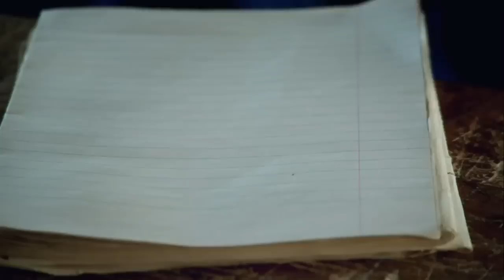Sur le chemin de l'école - La musique du film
Le Chemin de l'Ecole - Sortie le 25 Septembre 2013

Un film de Pascal Plisson

Pour plus d'informations, de vidéos ou de bande annonce sur Le Chemin de l'Ecole et commander vos e-billets, rendez vous sur

L'histoire de Le Chemin de l'Ecole

Ces enfants vivent aux quatre coins du globe mais partagent la même soif d'apprendre. Ils ont compris que seule l'instruction leur permettra d'améliorer leur vie, et c'est pour cela que chaque jour, dans des paysages incroyables, ils se lancent dans un périple à haut risque qui les conduira vers le savoir.
Jackson, 10 ans, vit au Kenya et parcourt matin et soir quinze kilomètres avec sa petite soeur au milieu de la savane et des animaux sauvages...
Zahira, 11 ans, habite dans les montagnes escarpées de l'Atlas marocain, et c'est une journée de marche exténuante qui l'attend pour rejoindre son internat avec ses deux amies...
Samuel, 11 ans, vit en Inde et chaque jour, les huit kilomètres qu'il doit accomplir sont une épreuve parce qu'il n'a pas l'usage de ses jambes. Ses deux jeunes frères poussent son fauteuil roulant bricolé jusqu'à l'école...
C'est sur un cheval que Carlito, 11 ans, traverse les plaines de Patagonie sur plus de vingt-cinq kilomètres. Emmenant sa petite sœur avec lui, il accomplit cet exploit deux fois par jour, quel que soit le temps...
SUR LE CHEMIN DE L'ÉCOLE nous plonge dans ces quotidiens hors norme, aux côtés de ces enfants dont la volonté mise au service d'un rêve les guide sur un chemin que nous avons tous emprunté, mais jamais de cette façon-là.
On se demande souvent quelle planète laisserons-nous à nos enfants, mais quels enfants laisserons-nous à la planète ?